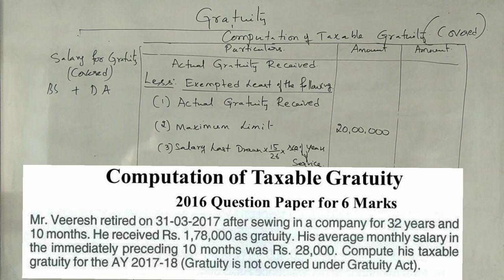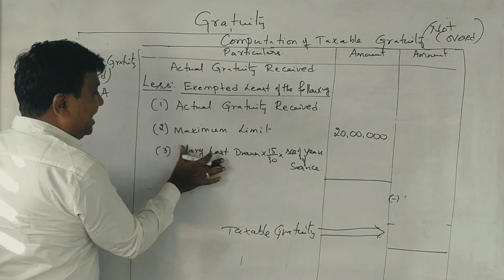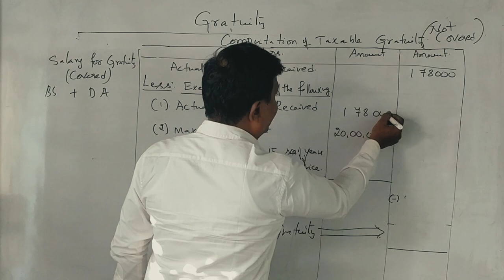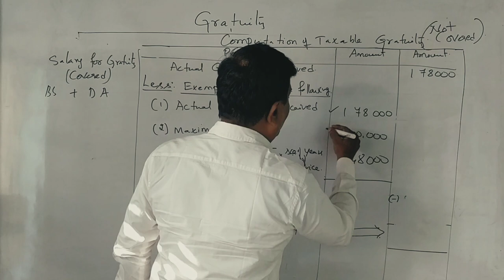Computation of Taxable Gratuity PART 25 (2016 B.Com Question Paper for 6 Marks) By Srinath Sir